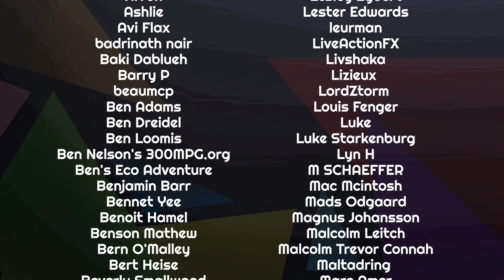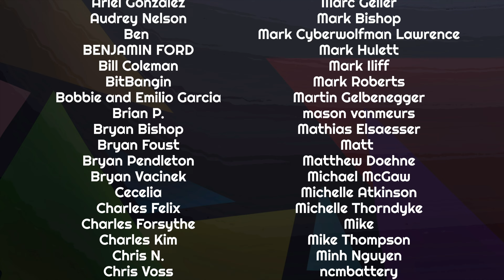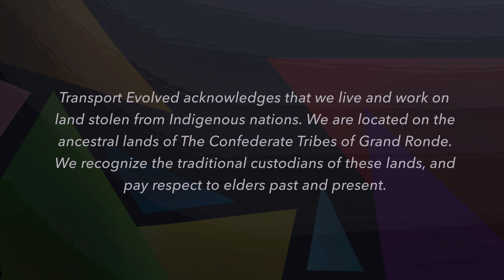Sunday Musing: How Much Data Is Too Much?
This week, we heard a story about a new patent GM had applied for that would allow it to monitor driver health (and instruct a semi-autonomous system to take over) in the event of a medical emergency.

That will rely on additional data collecting, and, many would argue, would be a great way to improve road safety and driver health.

But when do automakers have too much data on you?

Sunday Musings are informal vlog-style videos from some of the team behind Transport Evolved. They are non-scripted.

Presenters: Nikki Gordon-Bloomfield
Editor, Colorist: Michael Horton
Art and Animation: Erin Carlie
Producer: Nikki Gordon-Bloomfield